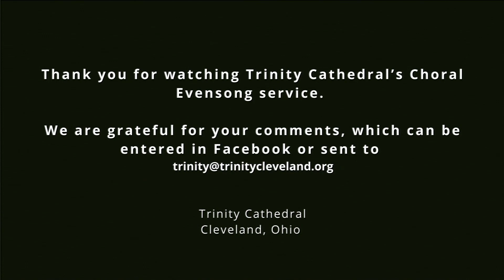Choral Evensong: James DeKoven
22 March James DeKoven
Choir: Cathedral Choir
Officiant: The Rev. Alex Martin
Hymns: 692, 24
Psalm: 84:7-12
Responses: Craig Phillips (b. 1961)
Service: Thomas Walmisley in D minor (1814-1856)
Anthem: Ihr habt nun Traurigkeit (Requiem, 5th mvt) – Johannes Brahms (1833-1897)

Prelude
Opening Preces
Office Hymn 692
Psalm 84:7-12
First Lesson — 2 Timothy 2:10-15
Magnificat
Second Lesson — Matthew 13:31–33
Nunc Dimittis
Apostle’s Creed
Responses, Lord’s Prayer, and Collects
Greeting and Homily
Spoken Prayers
Concluding Versicle and Response
Blessing
Hymn 24
Voluntary

22 March: Ihr habt nun Traurigkeit – Johannes Brahms (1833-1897)

Ihr habt nun Traurigkeit; aber ich will euch wieder sehen und euer Herz soll sich freuen, und eure Freude
soll niemand von euch nehmen. Ich will euch trösten, wie einen seine Mutter tröstet. Sehet mich an: ich
habe eine kleine Zeit Mühe und Arbeit gehabt und habe großen Trost funden.

Permission to podcast/stream the music in this service obtaine